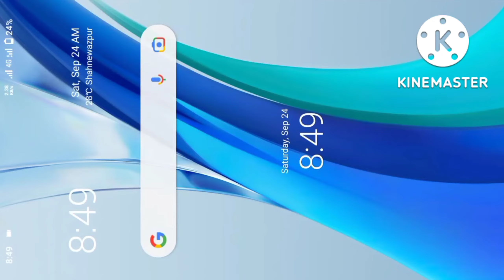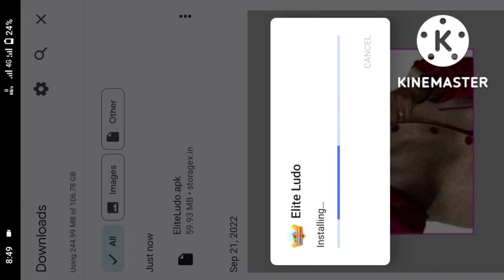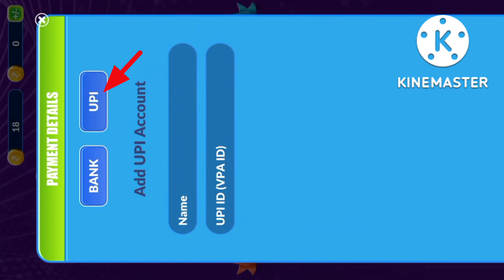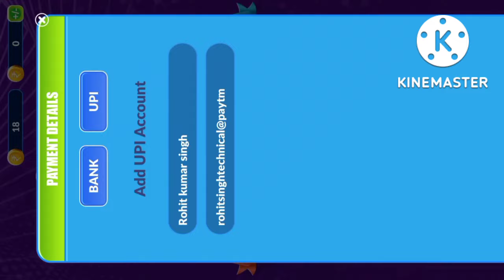ludo khelkar paisa kamane wala app || ludo khelkar paisa kaise kamaye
top 3 ludo earning app
best ludo earning game
ludo earning app without investment
ludo khelkar paise kamaye
ludo khelkar paise kamane wala app
ludo khelkar paise kamaye without investment
how to earn money by playing game
how to earn money by playing ludo
how to earn money by playing ludo king
how to earn money from ludo king
ludo se paisa kaise kamaye
ludo se paise kamane wala app
ludo se paisa kaise nikale
ludo se paise kaise kamaye bina paise lagaye
ludo king se paisa kamane ka tarika
app se paise kaise kamaye
app se paise kamne ka tarika
app se paise kaise kamaya jata hai
paisa kamane ka best app
paisa kamane ka best tarika

From:- Chapra Bihar (India)